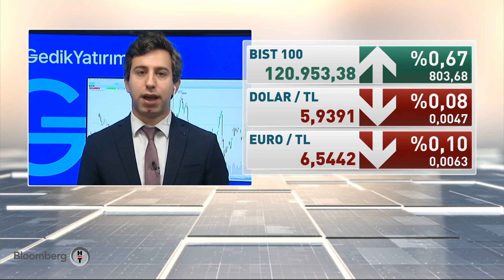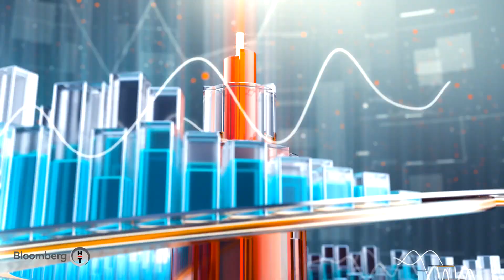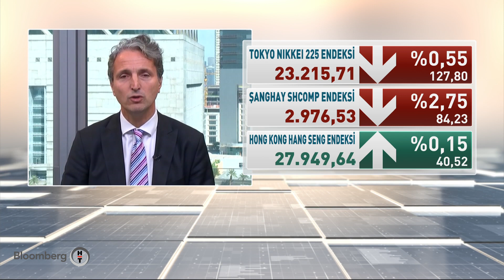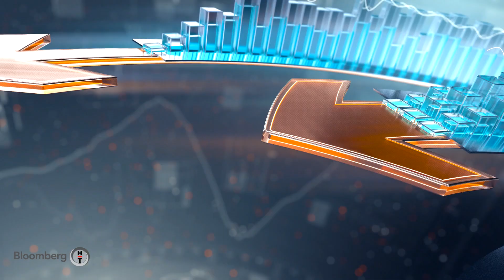Yatırım Kulübü | 28.01.2020